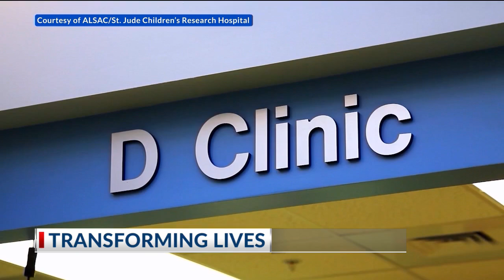St. Jude research saves man after brain tumor diagnosis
TOPEKA (KSNT) - Every patient at St. Jude Children's Research Hospital has a story and Jacob Brumfield's is nothing short of inspiring.